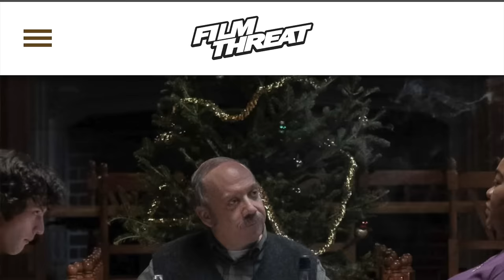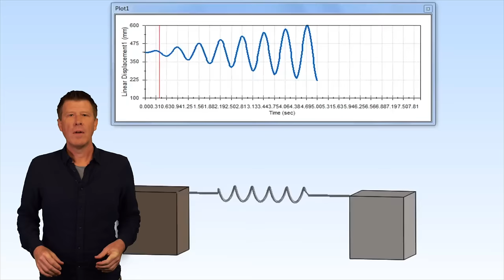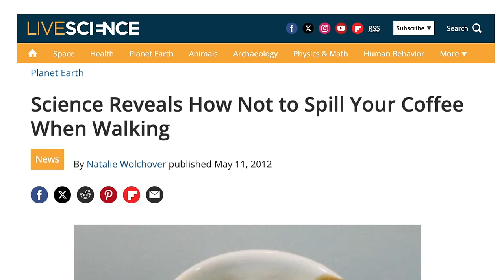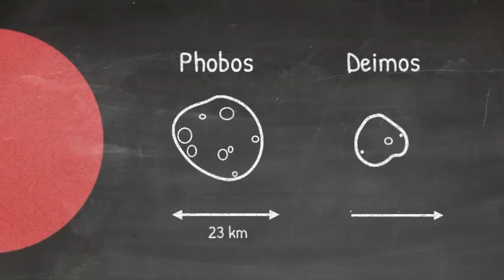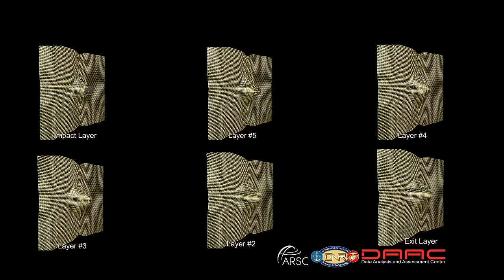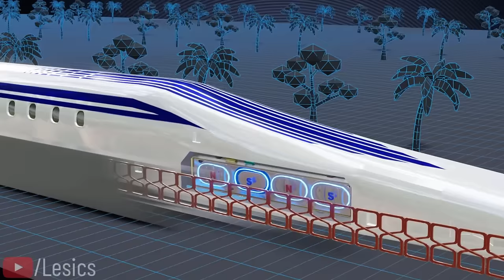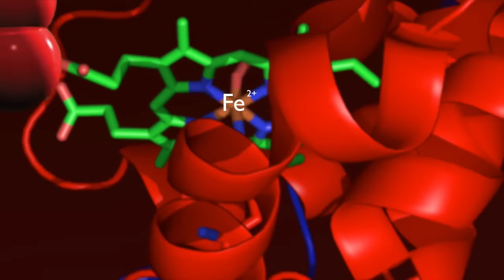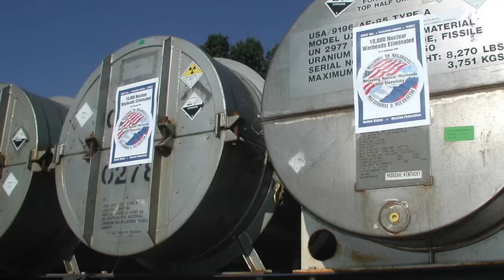DUNE Part Two | Science vs Cinema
Astrophysicist Dr. Andy Howell takes a look at DUNE Part Two and its scientific plausibility:
Sandwalking | Double Eclipses | Holtzman Shields | Suspensor Levitation | Riding Sandworms | The Water of Life | Atomics

Chapters:
0:00 Show Intro
0:58 Sandwalking
2:33 Double Eclipses
3:54 Holtzman Shields
5:11 Suspensor Levitation
6:17 The Water of Life
8:18 Riding Sandworms
9:57 Atomics
11:27 Conclusion